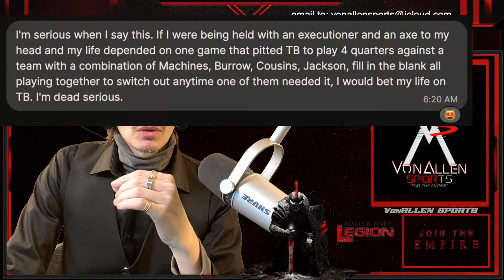VAS Live #101 NFL Scandal: IS THE LEAGUE RIGGED? DEBATE! VonAllen vs. Troothner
In Episode #101, a special Debate episode discussing if the NFL is scripted entertainment or just a conspiracy theory? Also, reaction to the Thanksgiving games and preview the remaining Week 12 matchups. Special guest Pat Troothner to debate VonAllen moderated by Bitcoin Motorist.
Thank you to Pat for joining.